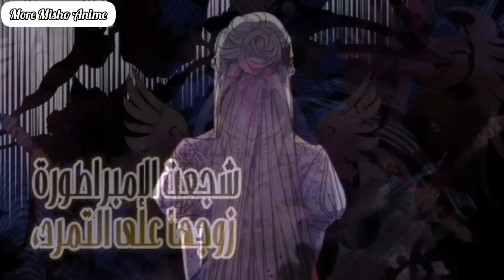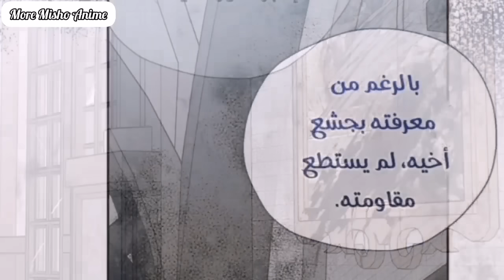بنت بيتسبب والدها بقتلها فبترجع للحياة مرة تانية كخادمة الامبراطور❤️🔥 | ملخص لاريت 1️⃣4️⃣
حكاية لاريت
ملخص انمي
ملخص مانجا
ملخص مانها
ملخص مانهوا
ملخص مانهاوا
 ملخص انمي رومنسي
ملخص انمي رومنسي دراما
ملخص انمي رومنسي مدرسي

كلمات غير مهمه :
انميات 2021
حكايه ايرين هجوم العمالقه
بتاع انمي
انمي رومانسي
انمي مدرسي
انميات رومانسيه
انميات حب
 ‏انميات اسطورية,
 ‏انميات رومانسية مدرسية,
 ‏انميات مدرسية,
 ‏انميات جديدة,
 ‏انميات مجمعة,
 ‏انميات سحر,
 ‏انميات 2021,
 ‏انميات خريف 2021,
 ‏انميات يابانية,
 ‏ملخص انميات,
 ‏ملخص انمي ناروتو الجزء الثاني,021#انمي_حب#انمي_رومانسي